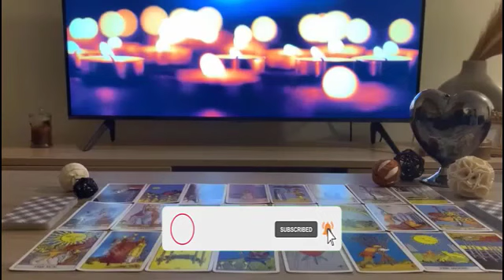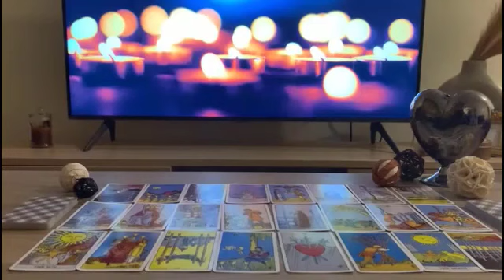SAGITTARIUS❤️‍🔥WOW ! THIS IS GOING TO BE HARD FOR YOU TO BELIEVE, LISTEN CAREFULLY🙏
Sagittarius Love
Sagittarius 2023
Sagittarius today
Sagittarius April